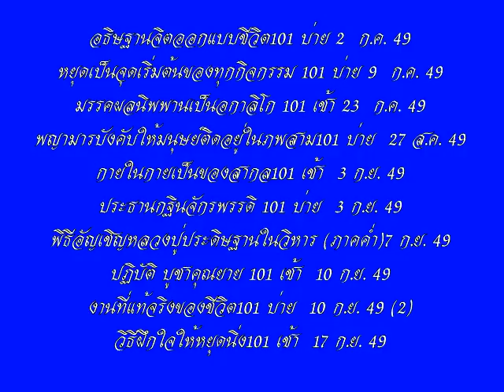โอวาทหลวงพ่อธัมมชโย วัดพระธรรมกาย นำนั่งสมาธิ ชุดที่ ๑๖/๒